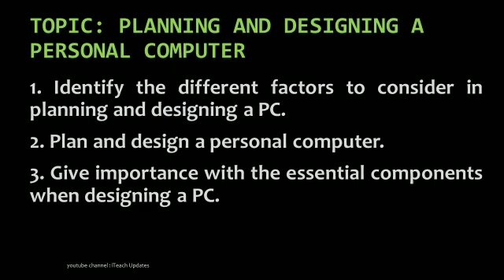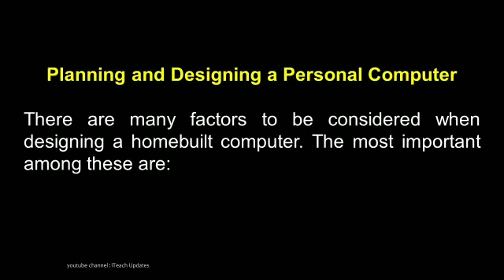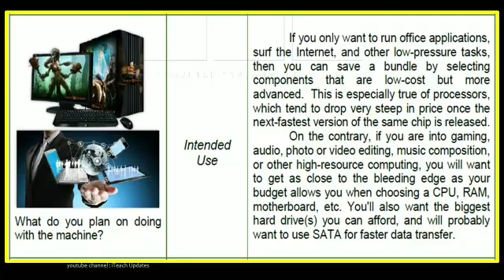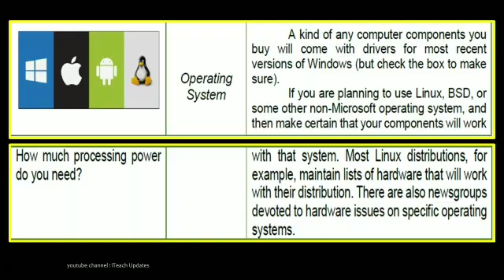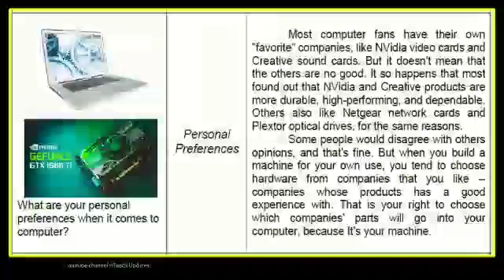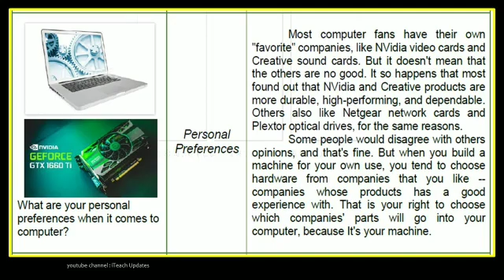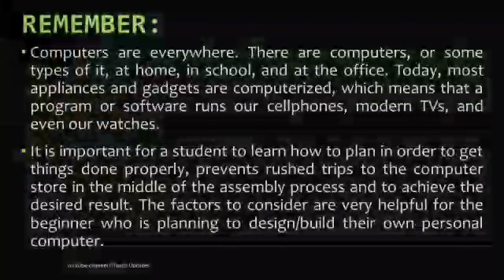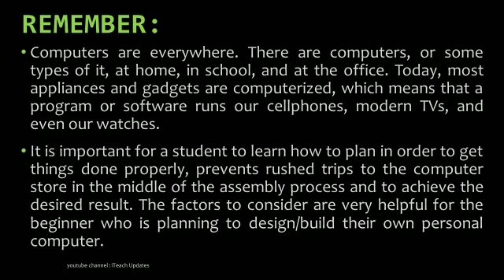assemble computer hardware | part 2 | css 10 | melc 2020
This video is made to help other teachers to have teaching materials. Illustrations and content hereinto is owned by Deped and module creators.